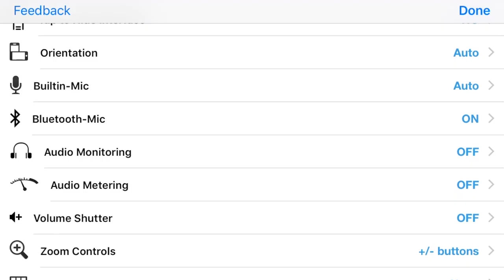Микрофон в AirPods для съемки видео. Как его включить?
UPD: Функция записи звука с AirPods теперь также доступна и в Filmic Pro . Эта программа стоит существенно дороже, но качество звука все такое же паршивое.

Если вы хоть раз пытались снять видео в наушниках Apple AirPods, то знаете, что звук пишется с микрофона iPhone. И это особенно обидно, ведь если вы подключите к айфону обычную комплектную проводную гарнитуру, то задействуется именно внешний микрофон.
А ведь многие покупают AirPods именно с целью использовать его как радиомикрофон для записи своих блогов. И покупателю и в голову не может придти, что они работают только во время телефонных разговоров, а также для записи рабочего стола.
Но решение есть. Для того, чтобы превратить ваши AirPods в аналог микрофонной радиосистемы нужно скачать приложение MoviePro
Но будьте готовы к тому, что качество звука с микрофонов AirPods вас не порадует. Звук будет плохого качества, с расстояния 4-5 метров будет прерываться, так что использовать его для качественной съемки видео малореально. И тем более обидно, что микрофон в проводной гарнитуре дает гораздо лучшее качество звучания.

🎵 Artlist
✅ 2 БЕСПЛАТНЫХ месяца по ссылкам ниже при регистрации на Artlist и ArtGrid: